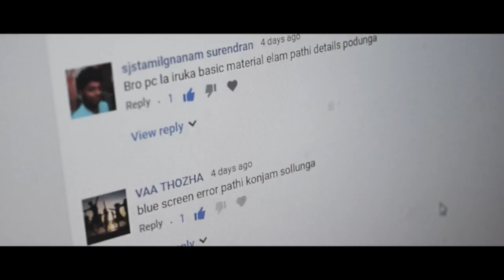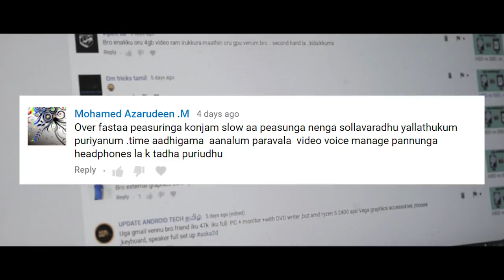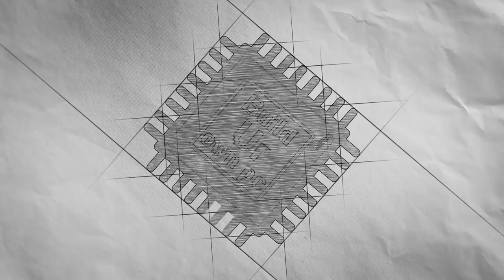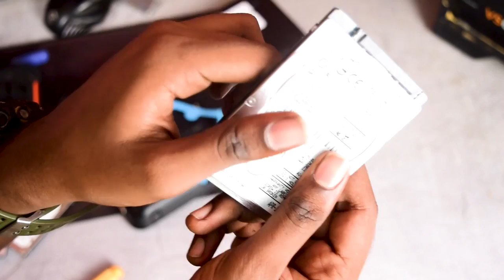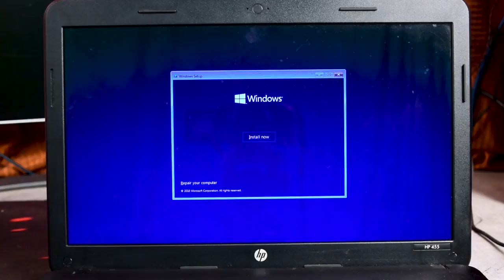How to Change HardDisk in a Laptop - Tamil | Upgrading Laptop's HardDisk | Build Ur Own Pc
For Low-Priced Windows Keys:
Office 2021 1 Hi Guys! I hope You guys have enjoyed this and it'll be useful for u guys!!!...
In this Video, I've shown you something to install an HardDisk in your Laptops!!!

Use aska2d in your Comments for Next Q&A.